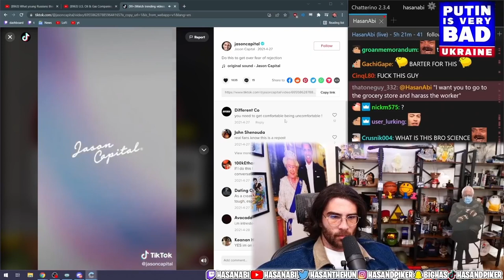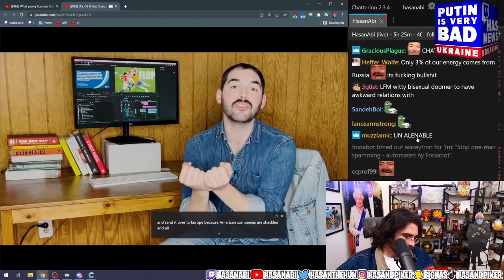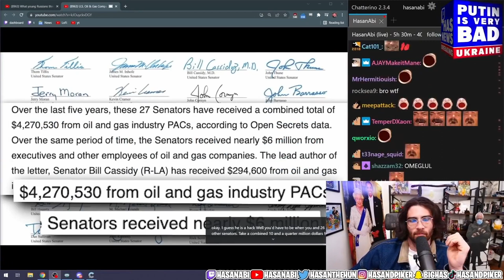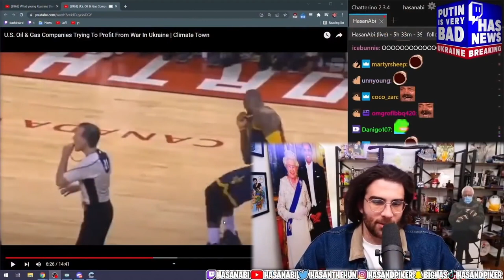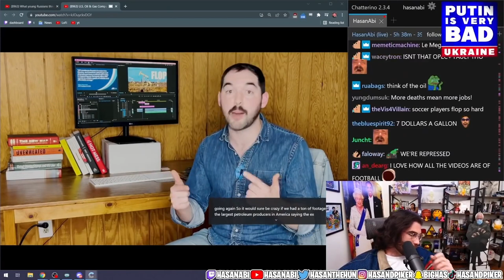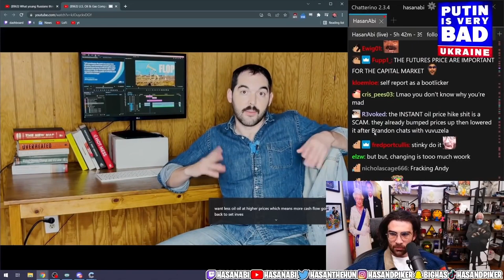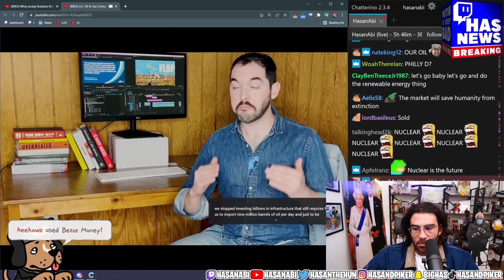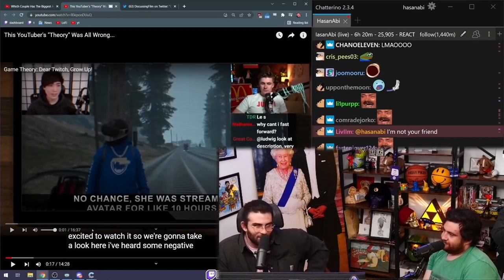HasanAbi reacts to U S Oil & Gas Companies Trying to PROFIT from War in Ukraine